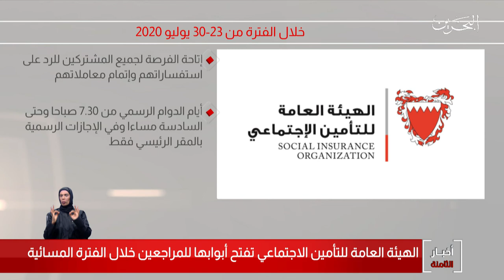البحرين مركز الأخبار : الهيئة العامة للتأمين الإجتماعي تفتح أبوابها للمراجعين خلال الفترة المسائية